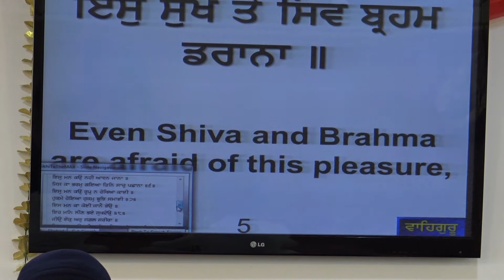Bhai Anantvir Singh Ji - Eis Man Ko Koee Khojahu Bhaaee